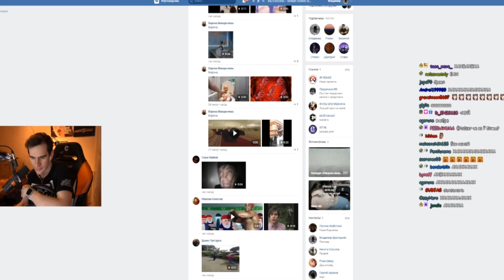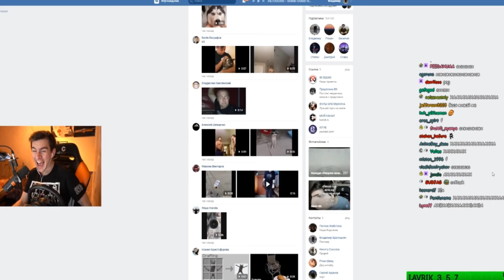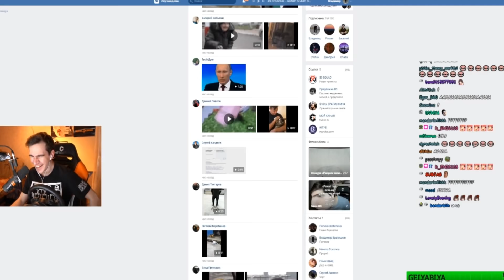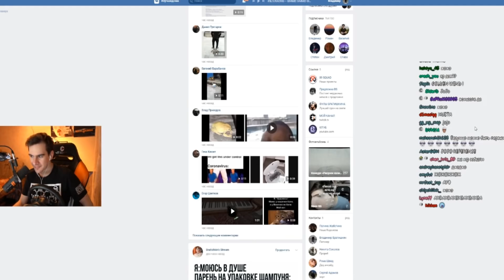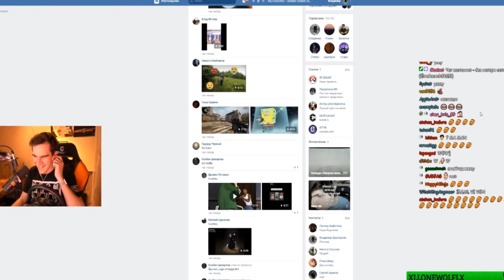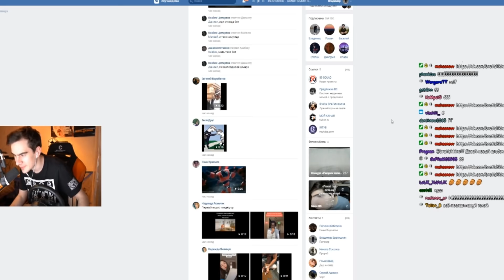БРАТИШКИН СМОТРИТ МЕМЫ ИЗ ВК